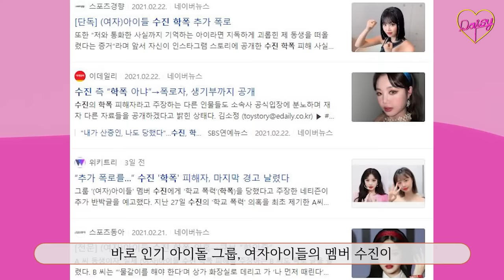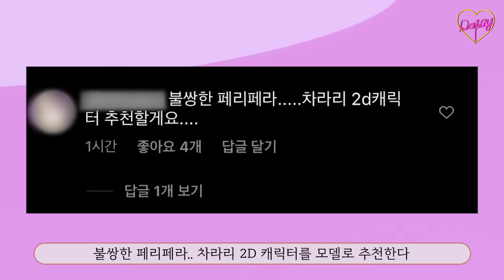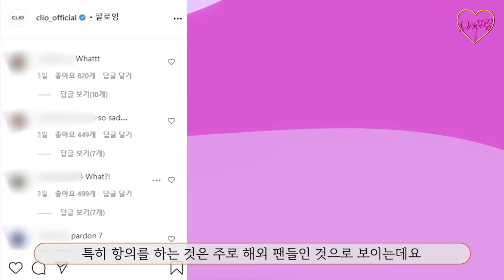3월살까말까? 에크멀, 에스쁘아, 클리오, 뷰티 학폭 논란 정리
에크멀 논-섹션 글로이 틴트 20,000원 총 5가지 색상
101 TANGY FLASH / 102 PETAL DEW / 103 MELLOW GLOW / 104 BURNT ICING / 105 LONELY DAZZLER (직접 온라인에서 구매)

클리오 킬 커버 파운웨어 쿠션 올뉴 SPF50+/PA+++ 32,000원  2.5 아이보리  (직접 온라인에서 구매)

에스쁘아 프로 테일러 비파우더 쿠션 SPF42 PA++ 아이보리 (무료제공)

❤ Used Products 영상 메이크업 및 의상 정보

메이크업: 아이오페 에어쿠션 커버 21N, 메이크업 포에버 UHD 프레스드 파우더, 바비브라운 마이크로 브로우 펜슬, 투쿨포스쿨 아트클래스 바이로댕 쉐딩, 스톤브릭 크림벨벳틴트 - 로즈마르살라,
논-섹션 글로이 틴트 - 104 번트 아이싱, 데이지크 파스텔 블러셔 - 02 코랄 헤이즈